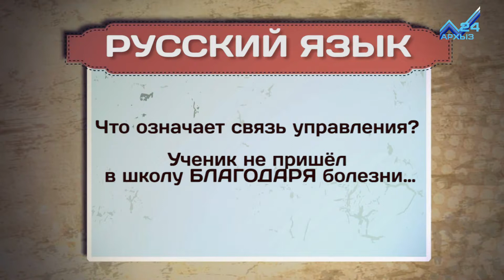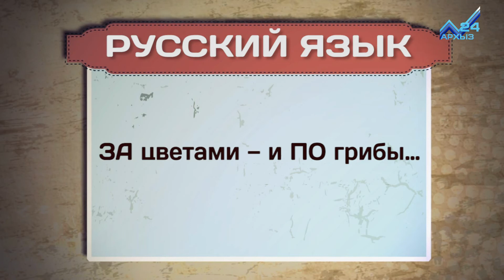Разговорник (русский язык) (23.04.2018)